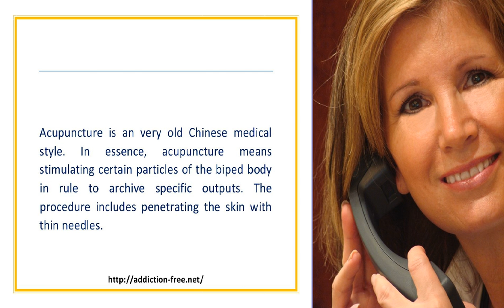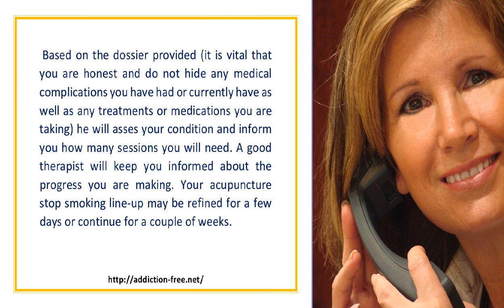Acupuncture Stop Smoking